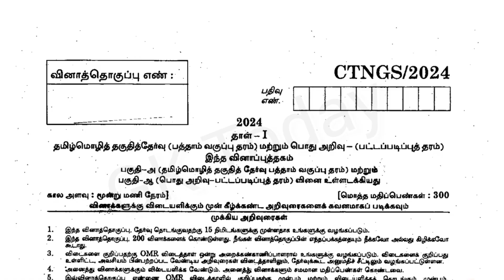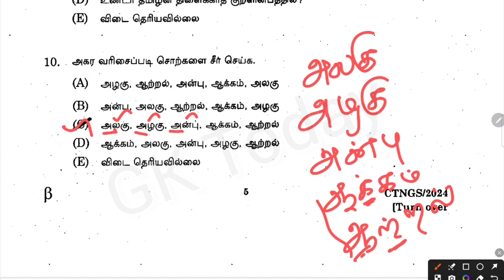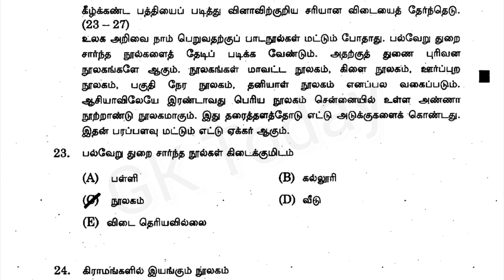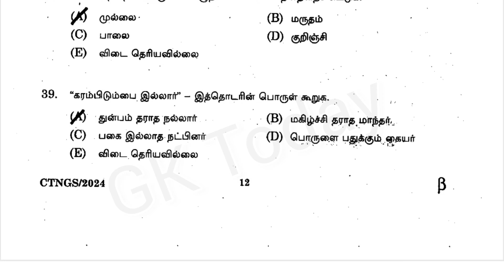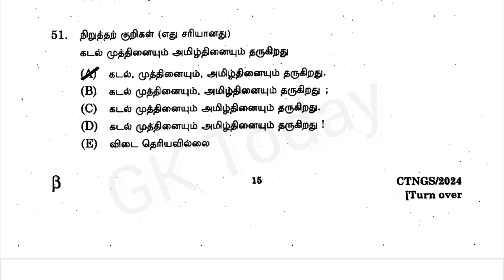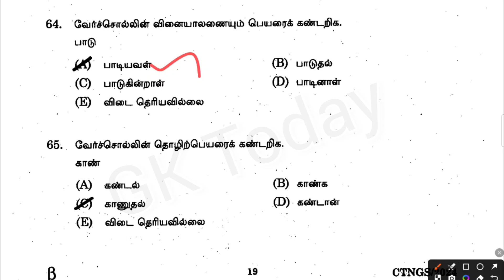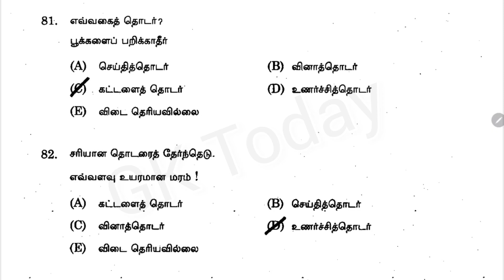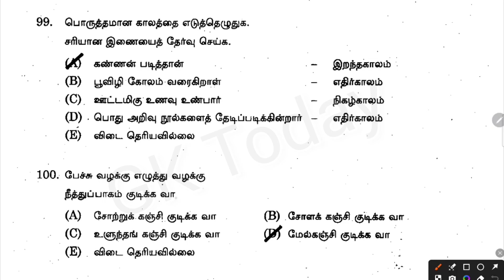கட்டாய தமிழ் மொழி தேர்வு வினத்தாள்|Tamil Eligibility Test| Previous year Question paper with Answer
si exam
tnpscnotesintamil
group 4 important question
group4 tamil
TNUSRB important Gk Q&A
sub inspector exam question and answer
sub inspector important questions
sub inspector 2023
sub inspector new update 2023
sub inspector exam syllabus 2023
sub inspector question paper 2023
sub inspector model question paper
model questions si exam
sub inspector preparation
si exam syllabus 2023 in Tamil
si syllabus 2023 in Tamil
pc exam syllabus 2023
pc syllabus 2023 in tamil
tnusrb preparation tamil
tnpsc syllabus tamil
si exam Tamil eligibility test 2023
how to prepare si exam 2023
si exam 2023
group 4 Tamil syllabus
si exam new update tamil

நன்றி..!

மருத்துவ பணியாளர் தேர்வு வாரியம்||முந்தைய ஆண்டு கேள்விகள்||

நன்றி..!